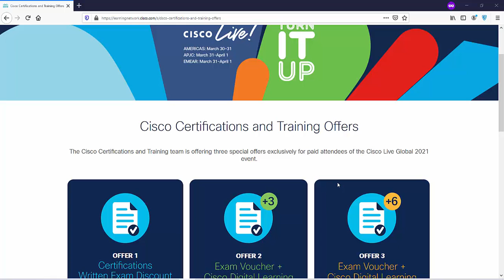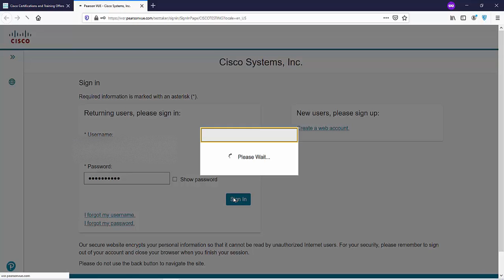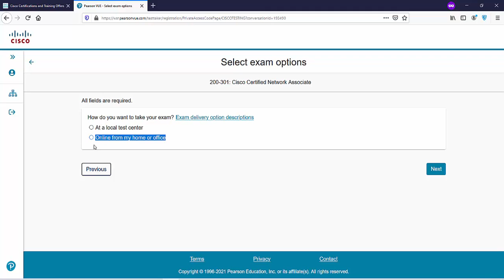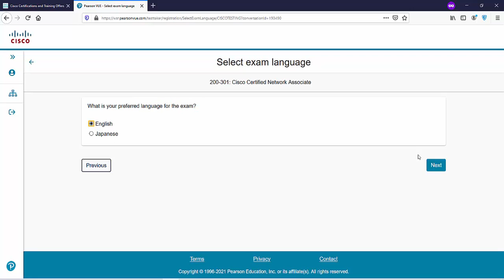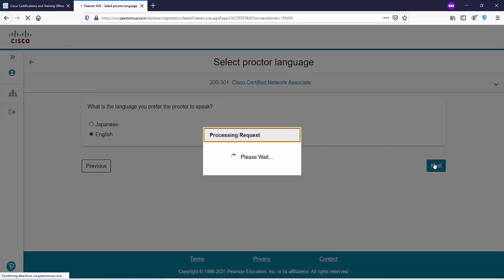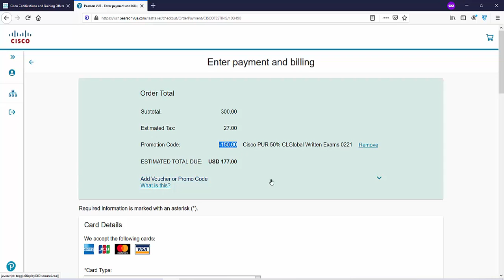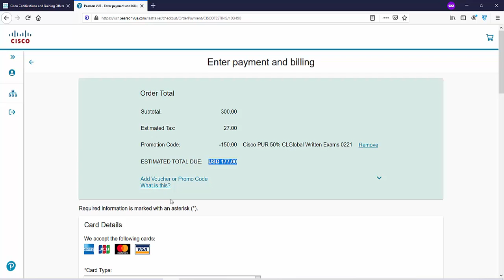50% Discount on Cisco Certification | Cisco Exam Discount Voucher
Cisco is giving 50% off on the Cisco certification written exam. Appointments are limited; book early to reserve and receive a discount. Do check this video to get detailed information on claiming a 50% Discount on Cisco Certifications.

✅ Enter Promo Code: CLGlobal21 to receive your discount.

✅ Register for your exam from 16 Feb 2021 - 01 Apr 2021

✅ Exams can be taken from 16 Feb 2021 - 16 May 2021

Are you Looking for Cisco CCNA, CCNP, CCIE Training? Join Our Cisco CCNA, CCNP, CCIE, F5, Checkpoint, Palo Alto, Fortinet, Ethical Hacking Training Courses.  Start with a Free Demo Session.